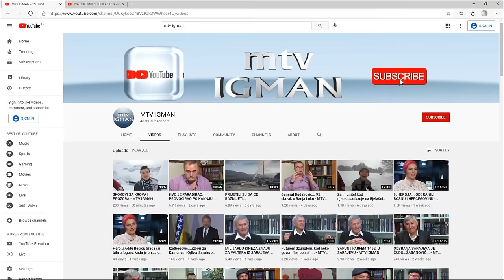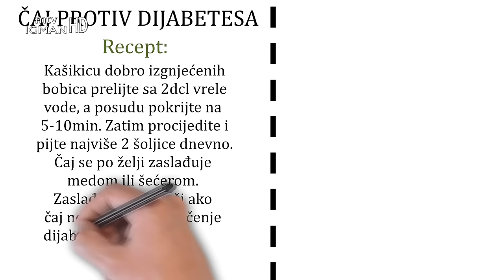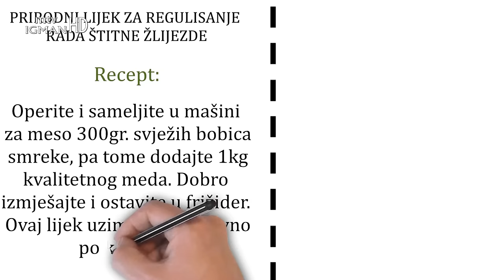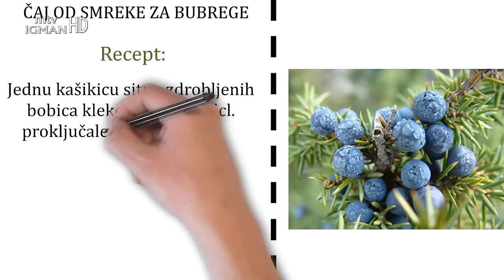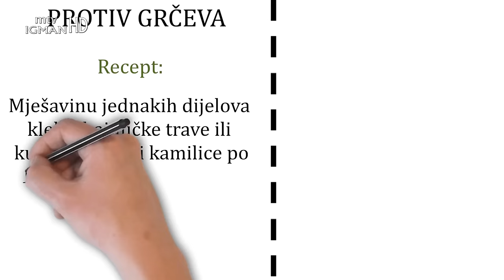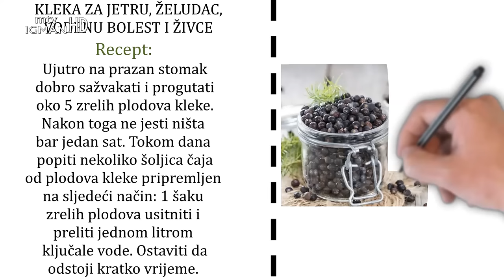GDJE NE MOGU NI ANTIBIOTICI, OVA BILJKA PRODIRE... SMREKA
Mnogostruka je ljekovitost smreke ili borovice. Čaj od boba jača živce i želudac, čisti krv, odvodi otrovne plinove, a s mokraćom i loše sokove, izaziva znojenje, liječi vodenu i bubrežnu bolest, čisti jetru, drobi i odvaja kamence i pijesak iz žuči, bubrega, mokraćnog mjehura.
Sok od smreke
Domaći napitak od bobica smreke pravi se za nekoliko dana, a pomaže u regulaciji šećera u krvi i viška kilograma.
Potrebni sastojci:
0.5 kg smreke (bobica)
3 litra vode
1 limun
Priprema:
Smreku oprati pa istresite u staklenu teglu od tri litra i zaliti vodom skoro do vrha. Dodajte sok od jednog limuna i ostavite da stoji nekoliko dana. Sok je spreman za piće kada bobice smreke počnu padati na dno.

Novi sok dobijete tako što dodajete novu vodu u teglu, ali samo dok ima bobica koje još plutaju. Kada sve bobice smreke potonu na dno, potrebno ih je zamijeniti novim.

Pije se tri puta dnevno po jedna šolja. Jednu času popiti ujutro na prazan želudac, a ostale dvije u ravnomjernim vremenskim intervalima tokom dana. .